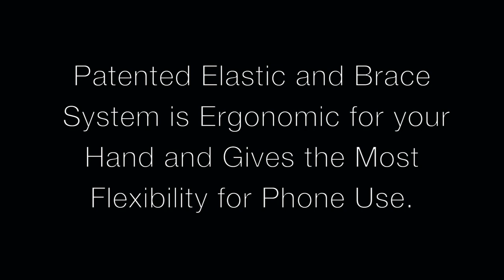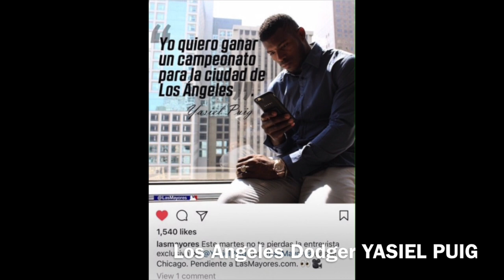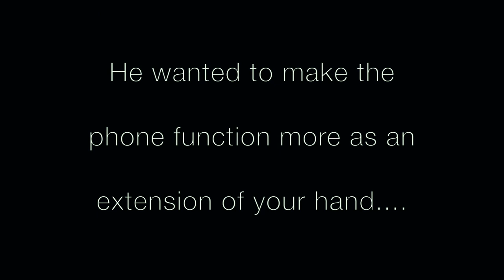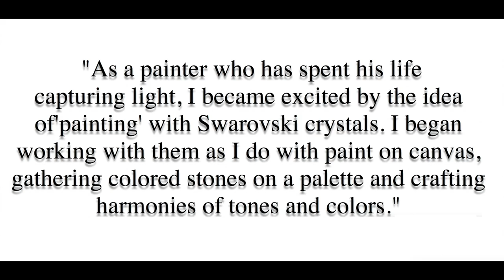handl presentation 3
HandL, the revolutionary gripless phone case and stand